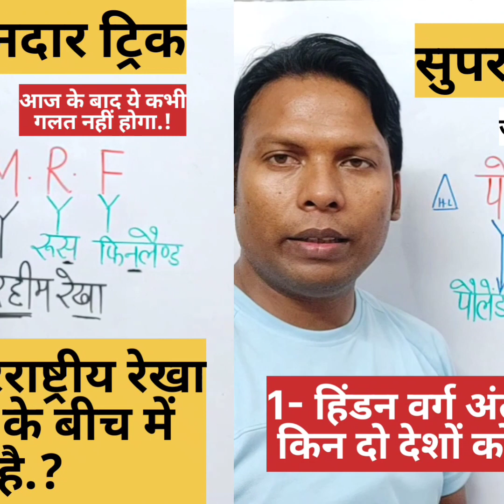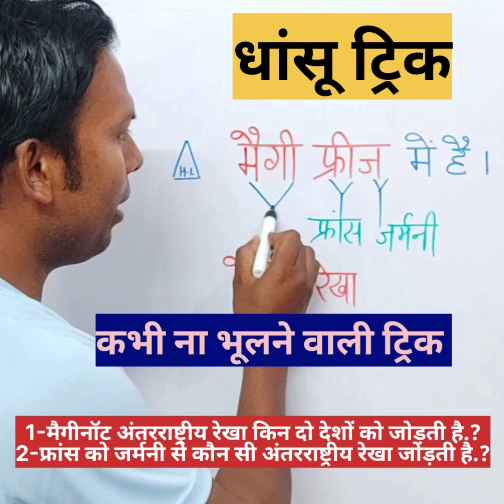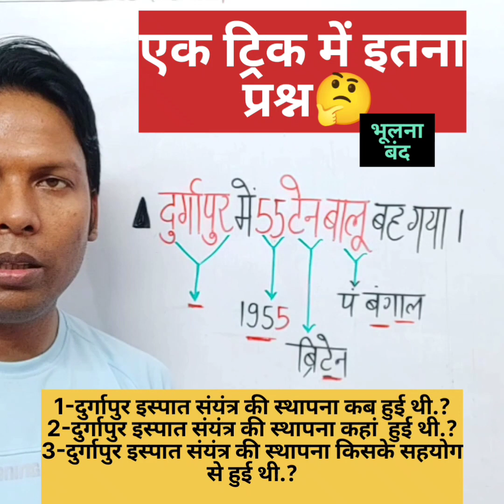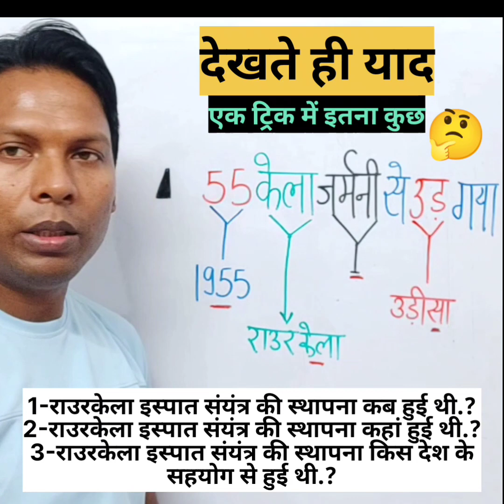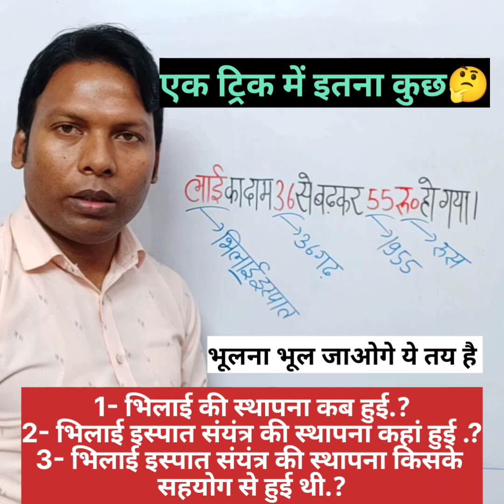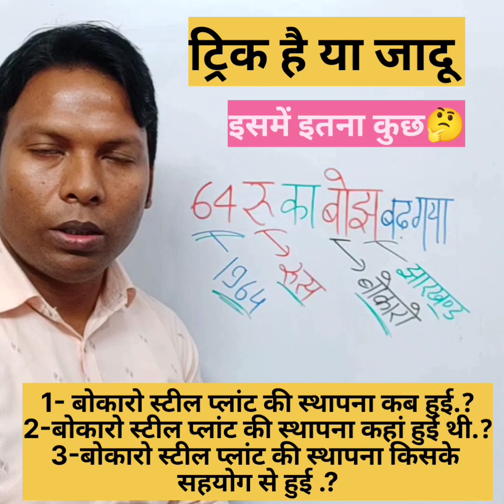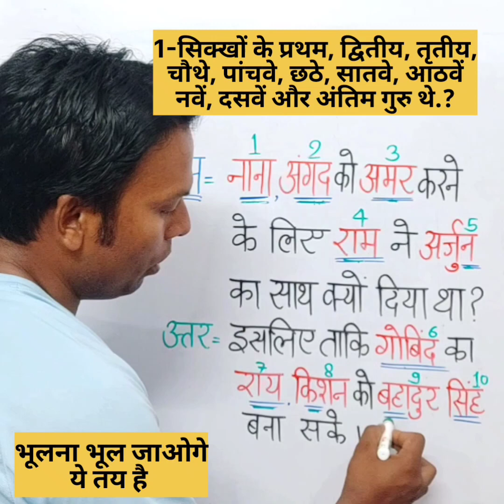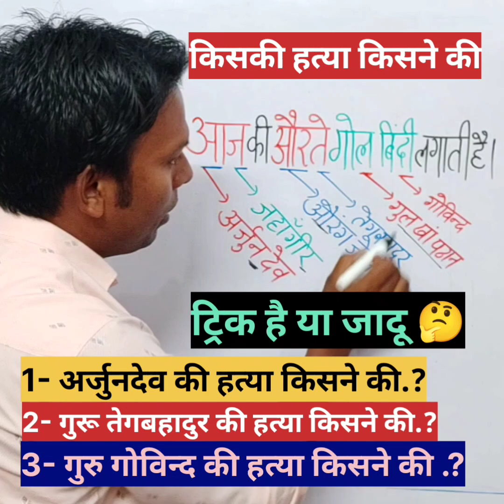Top 10// Amazing Trick// GK//Gs